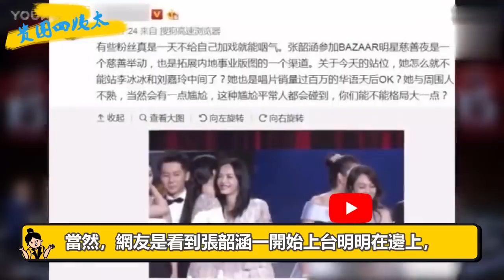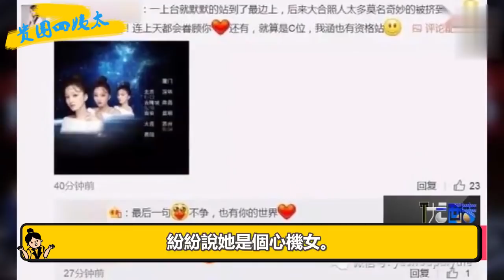芭莎慈善夜大合照C位無人敢站，千璽肖戰帥炸屏，趙麗穎不敵劉詩詩顯老態！ |貴圈四姨太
我們每天不見不散 快樂而顛覆的新媒體，